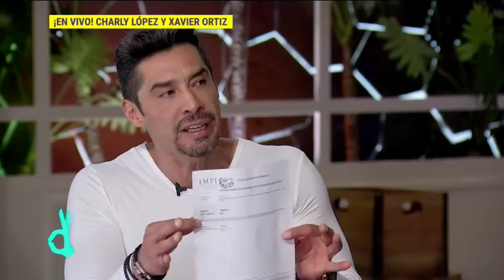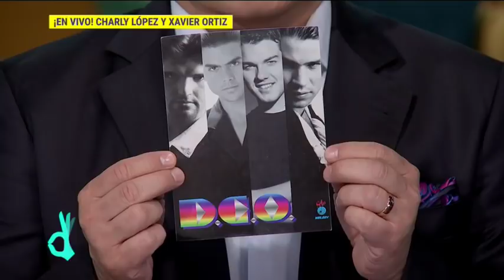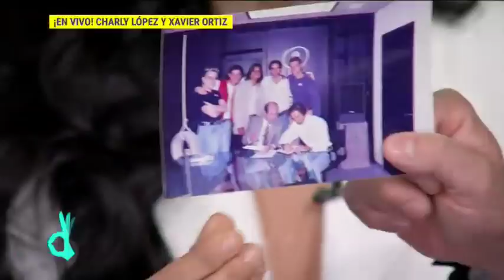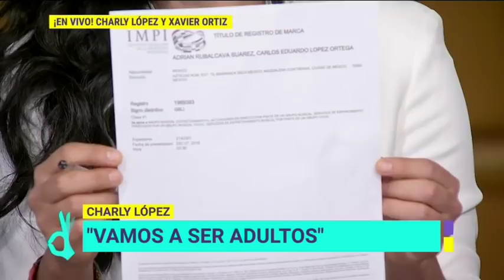Charly López y Xavier Ortiz aclaran de frente su conflicto | De Primera Mano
Luego de que Xavier Ortiz acusará a Charly López de robarle la idea del nuevo grupo "Garibaldi", ellos aclaran de frente la situación